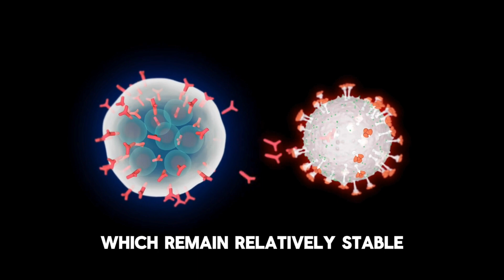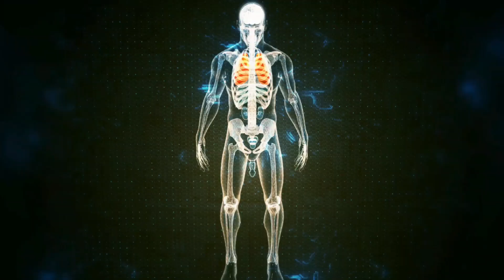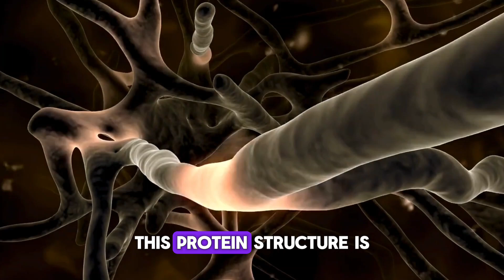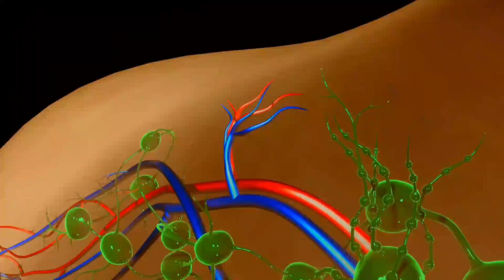HIV Research Update: Two Dose HIV Vaccine Strategy Shows Promise for Stronger Immune Defense.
In this in-depth video, we cover an exciting breakthrough in HIV vaccine research led by MIT scientists. Traditional HIV vaccine development has faced significant challenges due to the virus's rapid mutation, making it difficult to achieve long-term immune protection. However, a promising two-dose vaccine strategy could change the future of HIV prevention. This simplified regimen involves an initial smaller “priming” dose to prepare the immune system, followed by a larger dose a week later to amplify the immune response. This method has been shown to trigger robust antibody production and enhance T-cell activity, offering a fivefold boost in immune defense compared to a single-dose approach.

Through a blend of computational modeling and experimental trials, researchers found that this two-dose method not only simplifies vaccination logistics but could also be effective for other rapidly mutating viruses. This video delves into the science behind how these doses prime the immune system, the potential impacts on global health, and what this means for the future of HIV prevention, especially in areas with limited access to antiretroviral medications. If proven effective in ongoing trials, this strategy could revolutionize HIV vaccine campaigns and pave the way for scalable, efficient vaccines for other challenging diseases.

HIV vaccine breakthrough, two-dose HIV vaccine, HIV vaccine strategy, HIV prevention methods, strong immune response HIV vaccine, HIV research 2024, innovative HIV treatments, HIV immune defense strategy, new HIV vaccine technology, simplified vaccine schedule for HIV, how the two-dose HIV vaccine works, promising developments in HIV vaccines, latest advancements in HIV prevention, benefits of two-dose HIV vaccine regimen, simplified two-dose schedule for HIV immunity, T-cell response in HIV vaccination, HIV envelope protein in vaccine research, B cell activation and HIV, computational modeling in HIV studies, effective vaccine strategies for HIV, what makes the two-dose HIV vaccine effective, can HIV vaccines improve with a two-dose strategy, real-world impact of new HIV vaccines, future of HIV vaccines explained, HIV vaccine immune defense mechanisms.